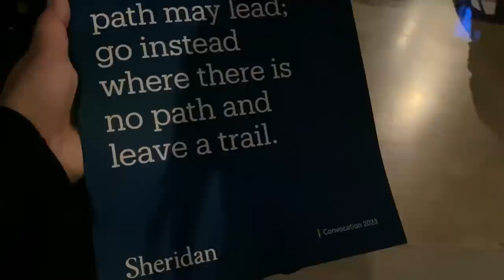My Graduation Vlog🎓| Sheridan College | Convocation 2023 | International Student Canada Vlogs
Guysssssssssss!
I have graduated! I can’t believe this is happening! It’s been over a year in this country and I am not gonna lie it has not been easy!
I have met beautiful human beings in the past year and have indeed made amazing memories.
A huge shout-out to Prabh, without whom my college journey would’ve been tough! This amazing human being is just like my little kiddo! I am glad to share a beautiful bond with my little brother.
Even though you might think he’s older than me, at least that’s what I thought when I first met him. But this beautiful human is my little brother who’s one of the purest human being i’ve come across.
College life was fun, not what I expected though but yeah i’ll work with this.
I started my 2 years diploma in Social Service Worker program in January 2022 and I completed my course in April 2023. My first semester was online that’s why you’ll must be thinking how come she’s graduating with a 2 year diploma when she’s only been to Canada a year ago. Well that’s because, In Canada your semesters are only of 4 months and I did not have any semester break hence I ended up coming my 2 year diploma within 16months.
I know some of you guys must be confused so i’ll just attach a link to my vlogs of when I had come to Canada as well as of the video wherein I’ve explained everything (my visa story)

Well, I hope you enjoy watching this vlog. It was surely a great experience for me and I am glad you’ll get to experience my convocation ceremony with me :)

Thank you for all your love,

Love Shreya,
Xoxo